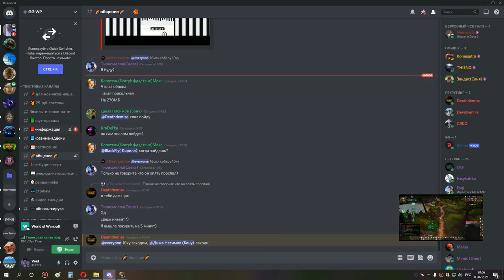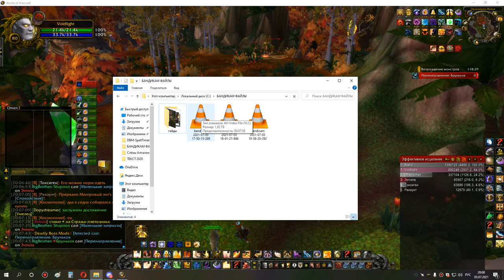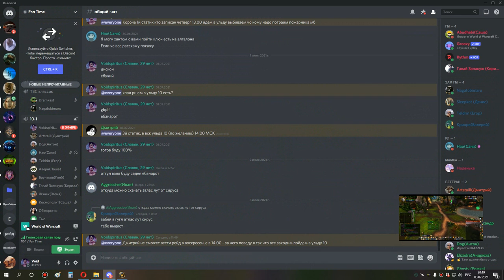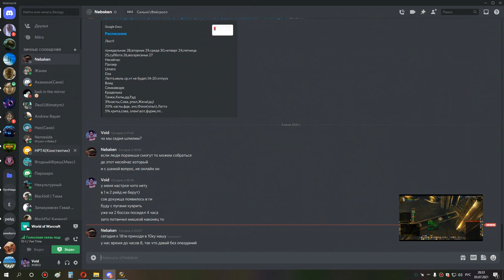2я часть ульда 10 хпал 03 07 21